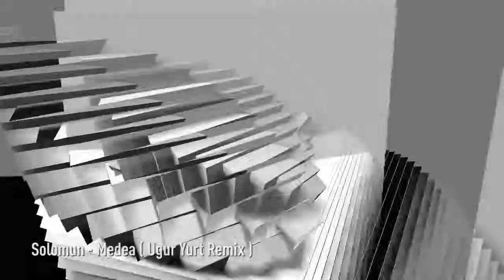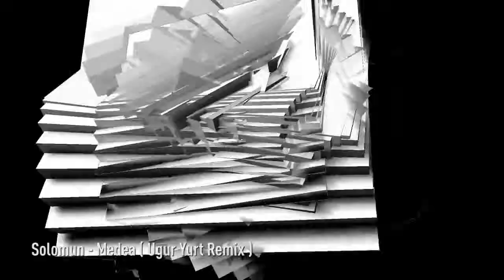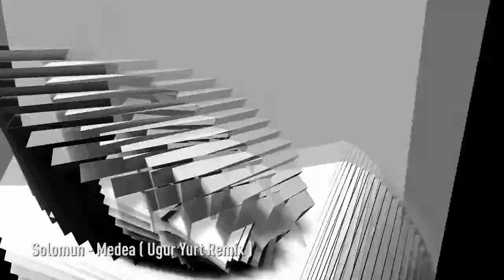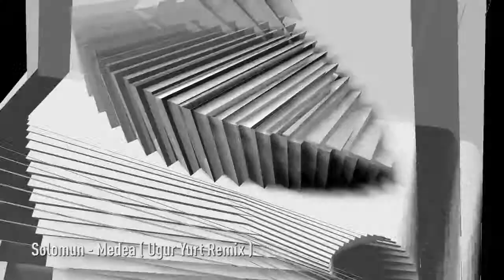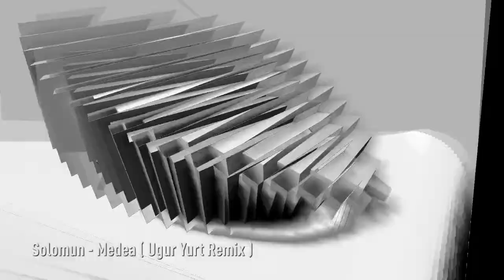Solomun-Medea(Ugur Yurt Remix)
UGUR YURT(Official)

Visual:
Atıl Altaş - Turboslow - Live VJ & Video Works